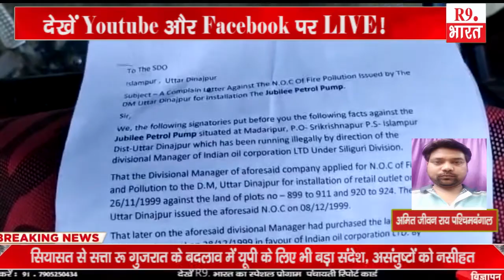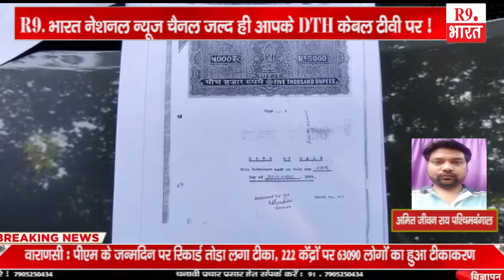बात पश्चिमबंगाल की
अमित जीवन राय पश्चिमबंगाल